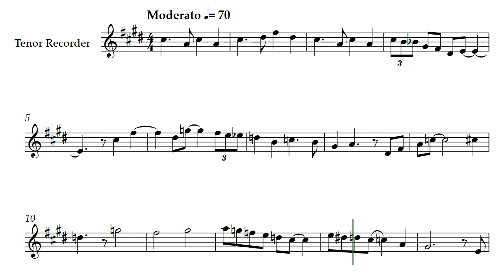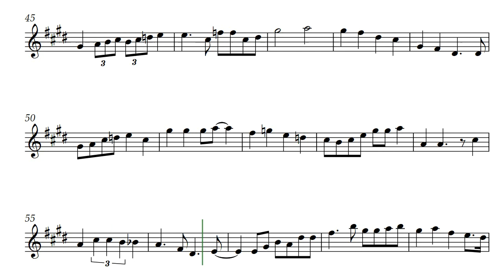Sort of Kind of... (Opus 699) Tenor Recorder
The title is an explanation that this was sort of a lament, kind of a dirge, but not quite because it became something else. Sort of Kind of... by Daniel Hay was written for Tenor Recorder but it is immensely suitable for any instrument in the treble clef range. It is a rich-sounding exploration of the performer's heart, kind of, sort of...

The flowing score was created for @Daniel Hay, the composer, by @GonzaloOrtizDelgado.

[ Classical Code: Emerald | Code-Y: May ]
Soon Available At:

For my friends musicians Noah and Beverly